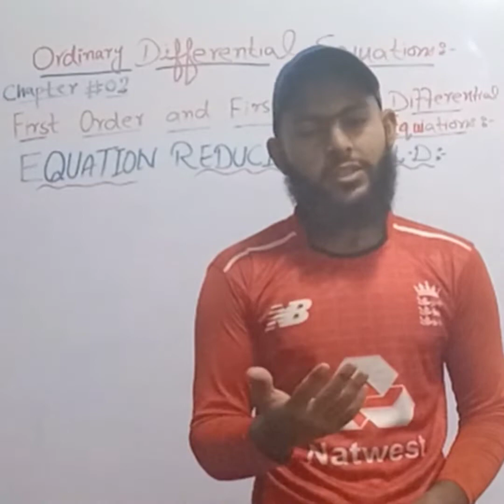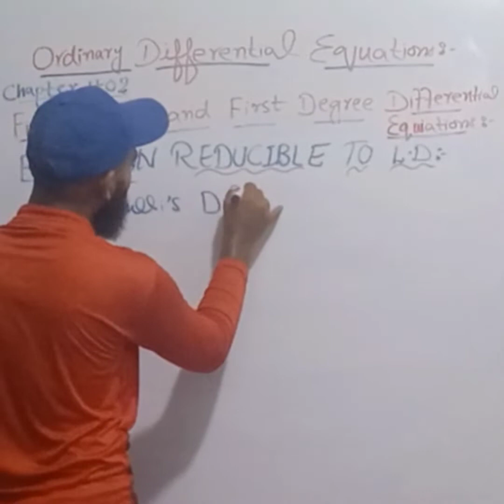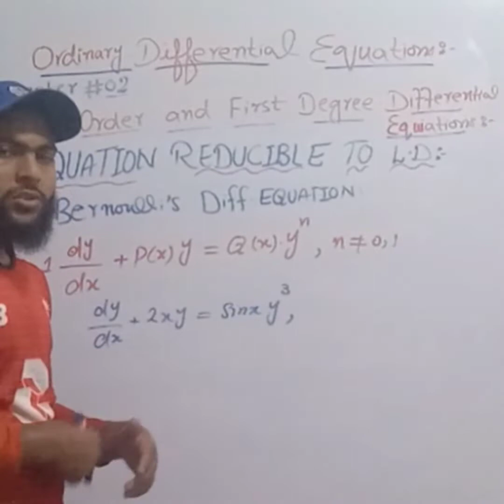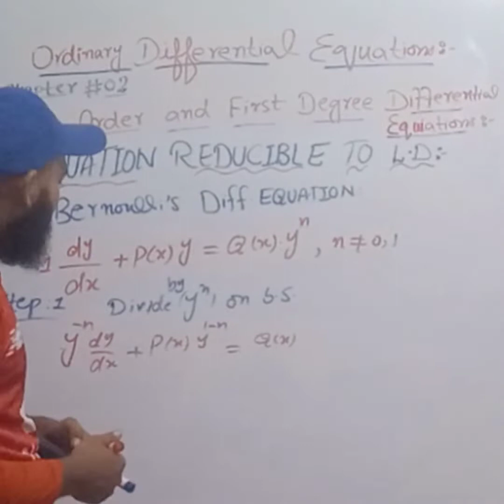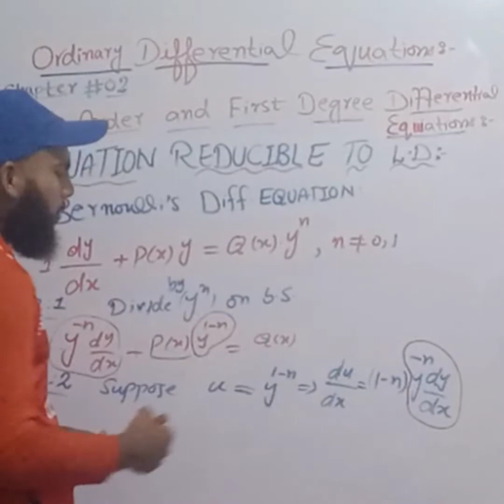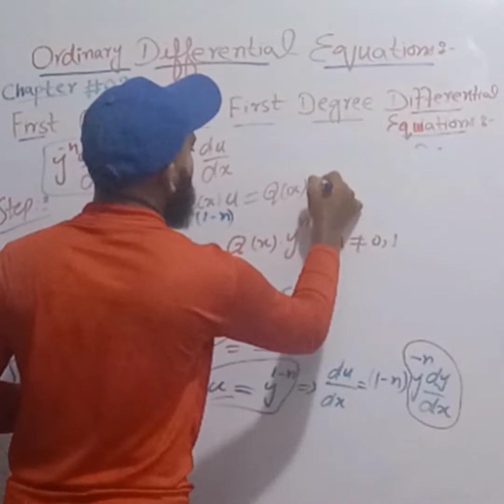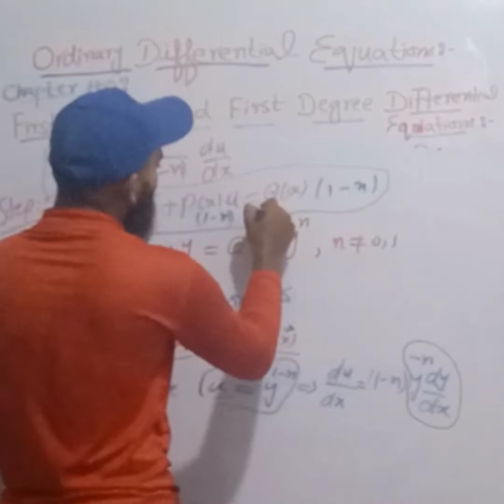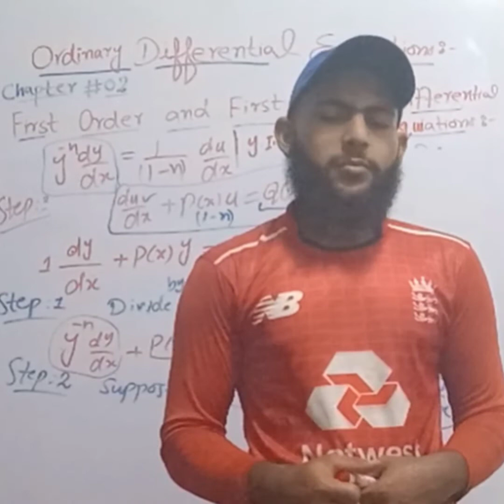Bernouli's Equation in Urdu Hindi | Ordinary Differential Equations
Hi Viewer
I hope that you are Happy!
Dear Student in this video i discussed about the basic concept of the "BERNOULLI'S DIFFERENTIAL EQUATION" in urdu hindi.
*Lecture on the Bernoull Equation in Urdu Hindi | Ordinary Differential Equations | mb mathematics"
Dear viewer i try to explain it by easy method.
I hope that you will be easily understand it InshaAllah 💞
Dear viewer 😍
I have also upload a video lecture on
🌸*Bernouli's Equation*🌸
with Notes...
The link of that video 👇